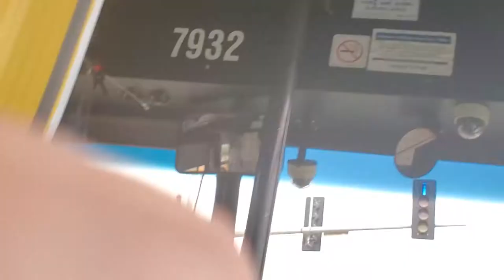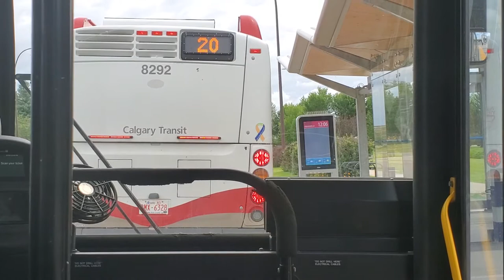Southwest Transitway in Calgary Cab-Ride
On a trip to Calgary, I had the opportunity to record videos about Calgary's transit system. It has elements that Edmonton does not have, including surface level light rail tracks that depend only on traffic signals and not on signal bells to keep order, and where trains are given general priority although not absolute priority.

It also has some bus rapid transit systems. It started out really basically, like mostly using articulated buses and some signal priority and some bus shelters that were red and about twice as long. But these new ones have actual bus only lanes, bus only shoulders, much better transit priority signals (although they could use a bit of a tuneup and more creativity like re-ordering the signal phases), bigger stops with heating for the ruthless cold of Albertan winter, clocks and a television screen, bicycle parking, and a raised platform, although disappointingly off-board fare collection systems so that you could have all-door boarding. Even Seattle repurposed a parking meter to be able to issue fares for streetcars, so why Calgary didn't; I don't know.

Enjoy the ride, it's unadulterated.

The distance was about 18.62 km, and the time was 26:52 minutes, ergo, an average speed of about 41.6 km/h. Quite fast, although remember that we were on the freeway for a fair distance as well. Discounting traffic signals, which added 105 seconds to the trip, and the average speed increases to 44.5 km/h. So it's a pretty quick route, especially if you consider the peak hour frequency and the traffic you'd likely be dealing with during peak hour.